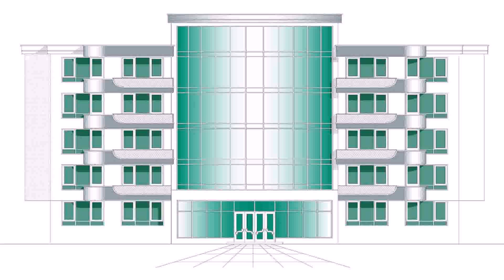Twin Duplex House Plans In Nigeria (see description) (see description)